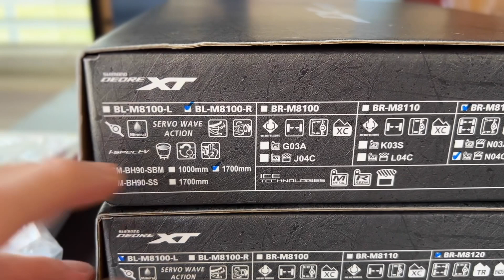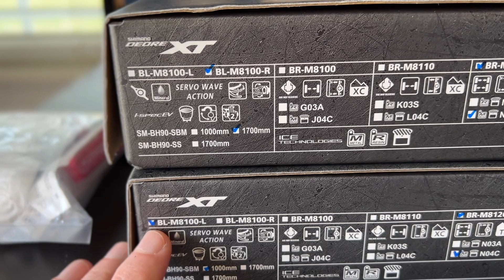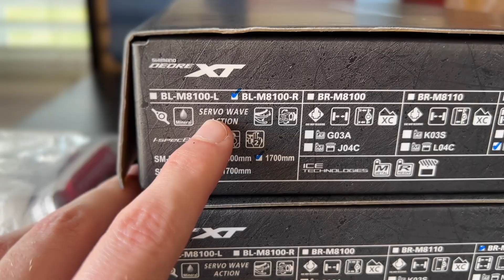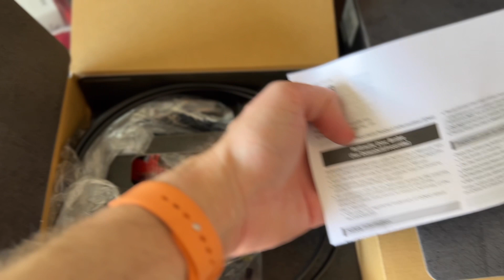Trek Powerfly 4 Brake Upgrade to Shimano XT 8120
After riding this Trek Powerfly 4 for 2 years I still love it and would buy it again in a heartbeat.  However, the one thing that bothers me is that when I'm finished riding my hands are tired from having to squeeze the brakes so hard.  So I decided to do a brake upgrade into the Shimano XT 8120 brakes.  They are dual caliper and fit right into the 203mm rotors that came with the bike.  Follow along as I go through this upgrade!

Here is the link to purchase the right rear
Here is the link to purchase the left front